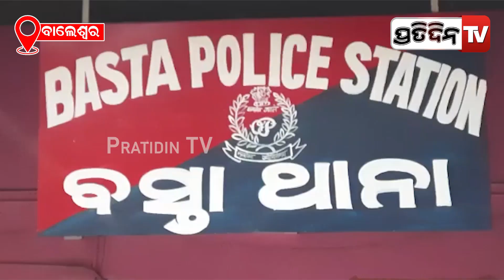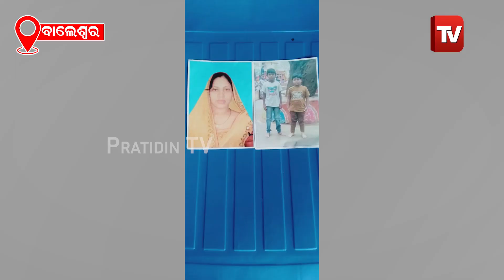ନାତିଙ୍କ ଫଟୋକୁ ଧରି ଝୁରୁଛି ଜେଜେମା, ୨୧ ଦିନ ହେଲାଣି ବୋହୂ ଦୁଇ ନାତି ଘରକୁ ଆସିନାହାନ୍ତି ! | PratidinTv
ନାତିଙ୍କ ଫଟୋକୁ ଧରି ଝୁରୁଛି ଜେଜେମା, ୨୧ ଦିନ ହେଲାଣି ବୋହୂ ଦୁଇ ନାତି ଘରକୁ ଆସିନାହାନ୍ତି !